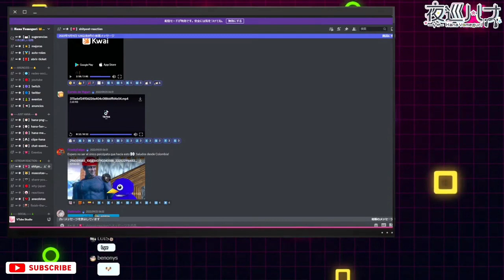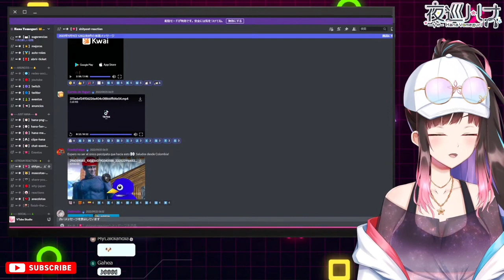Hana Yomeguri se transformó en 3Huntle0 en directo xD